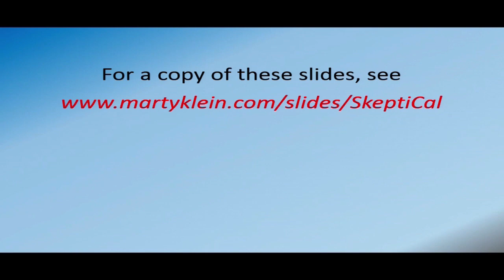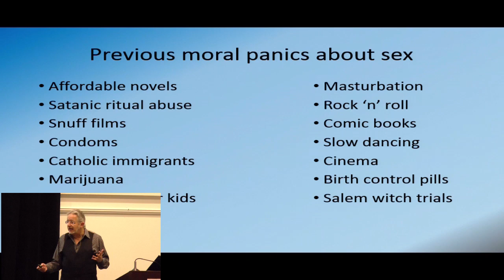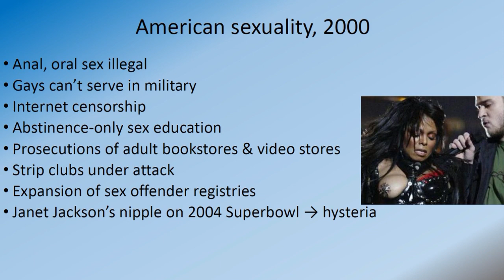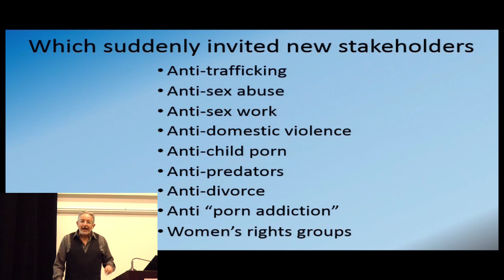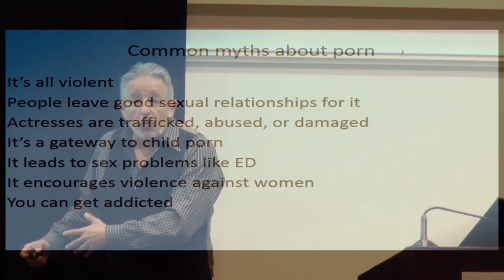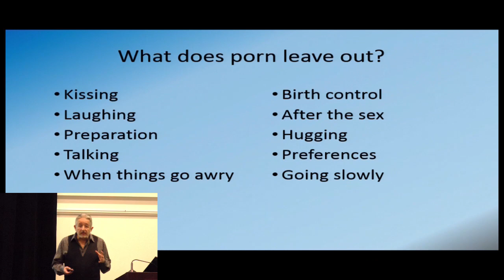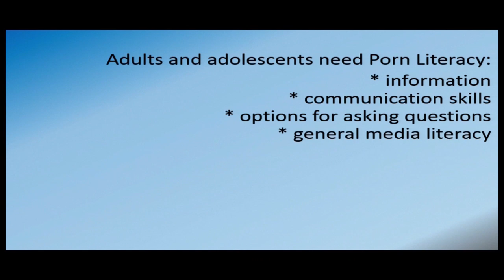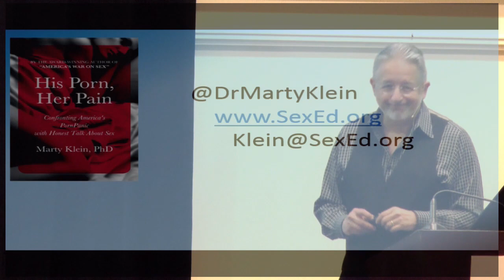Marty Klein - Pornography 2017: Porn Panic, Public Health, and Porn Literacy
For centuries, pornography was seen as a problem of immorality. In the 1970s, as the religious right expanded its political power beyond its religious base, it transformed the “problem” of pornography: they successfully marketed it as a public health danger.

Predictably, this invited a wide range of new stakeholders in the anti-pornography movement, including activists against human trafficking, domestic violence, child molestation, sex work, addiction, and divorce—along with many feminists. There was no science or data behind this. It is simply the latest American moral panic regarding sex, joining masturbation, comic books, rock ‘n’ roll, contraception, the morning-after pill, and satanic abuse.

This talk examines the consequences of broadband internet bringing porn into every American home in the year 2000, including junk science narratives. We’ll look at the real data on porn’s impact on sexual violence and child molestation; the myth of porn addiction; why building “porn literacy” in young people is essential to their digital and relationship health—and why American adults find this so difficult.

Dr. Klein will be drawing on data from his new book, His Porn, Her Pain: Confronting America’s PornPanic With Honest Talk About Sex.

Dr. Marty Klein is a Sociologist, Certified Sex Therapist, and Policy Analyst. For 35 years he has studied sexual decision-making on both the personal and cultural level, while promoting the sexual health and rights of all Americans. Marty is the author of 7 books, including the award-winning “America’s War On Sex” and the new “His Porn, Her Pain: Confronting America’s PornPanic With Honest Talk About Sex.” He has keynoted TAM and NECSS, and has been on Skeptic’s Guide to Universe—as well as the Daily Show, National Public Radio, and The New York Times. He provides expert testimony in sexuality in state, federal, and international courts. His popular blog is